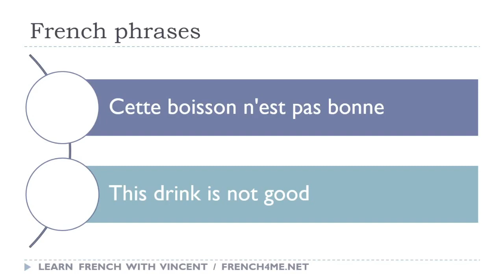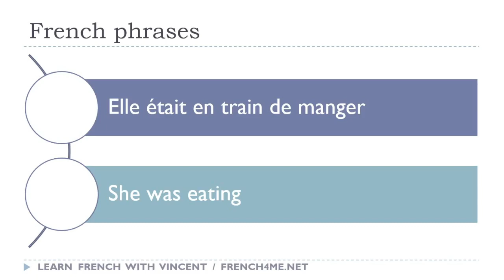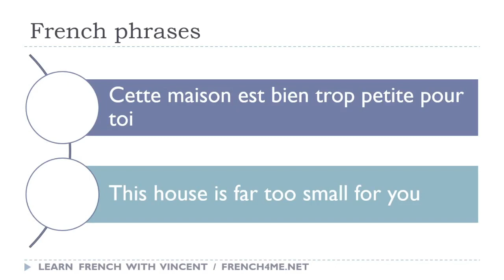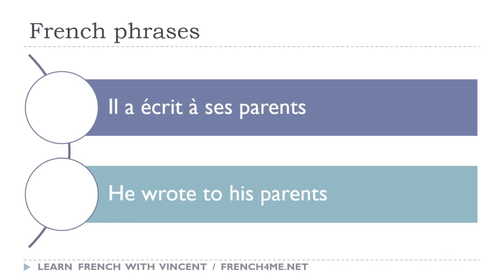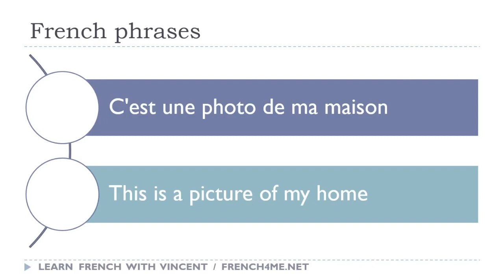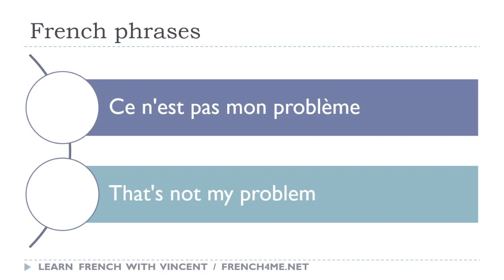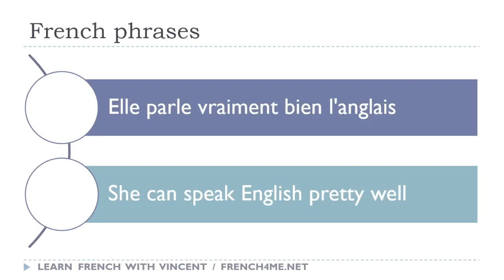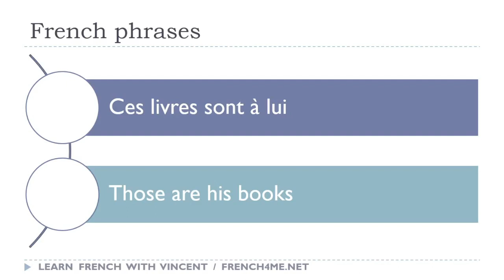190 # تعلم العبارات الفرنسية كل يوم